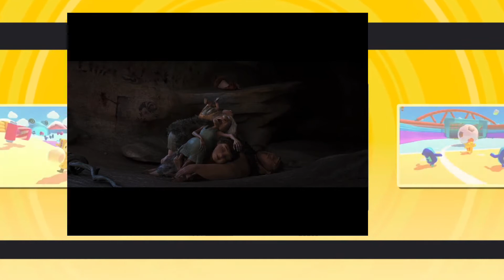FROM 2ND TO ELIMINATED😤😤😤, Uncommon Fall Guys.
🤦🏽‍♂️THIS GAME IS NOT FOR HUMAN BEINGS!